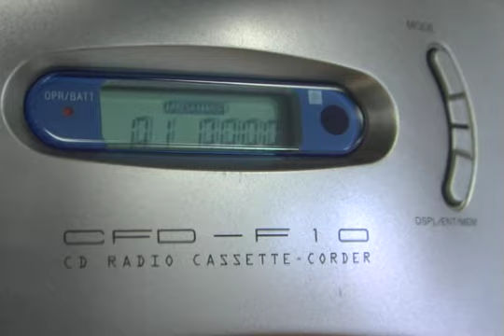NWC Variety Show - Football Showdown - PART 2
PART 2
From the 2009 Spring Variety Show.
Micah Patchin..
Curt Folkestad